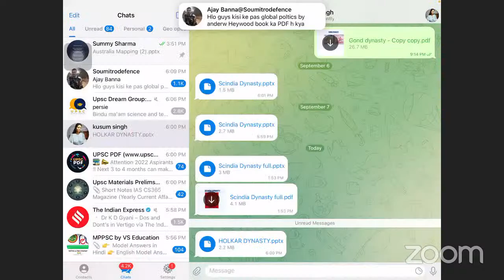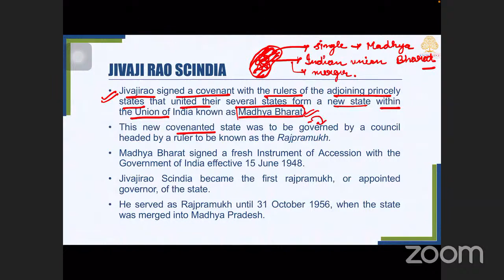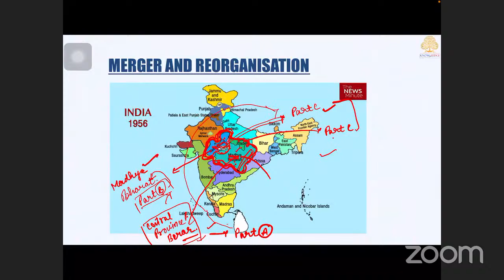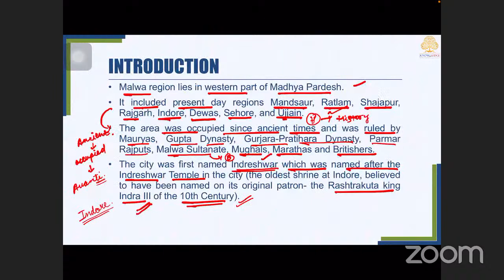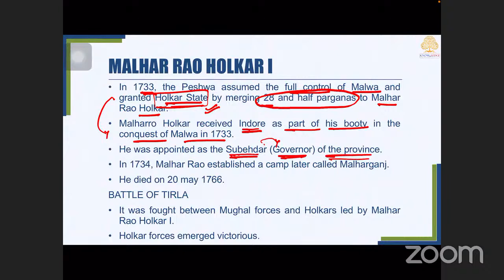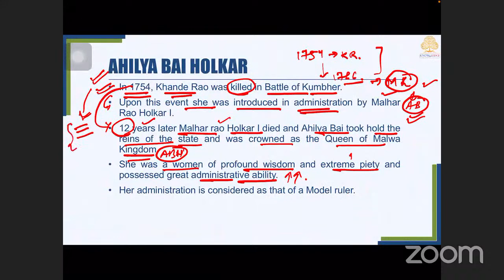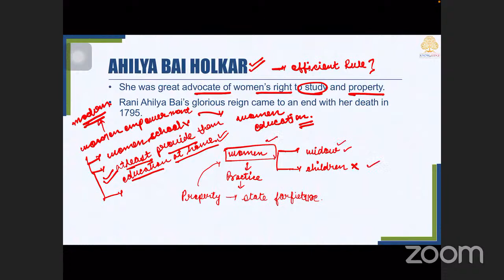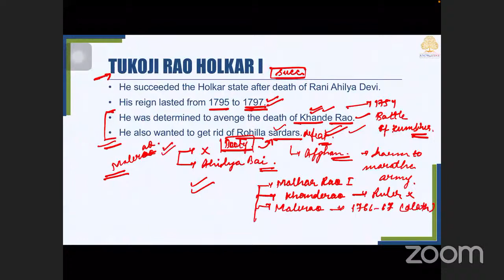MPPSC | MAINS | Dynasty- Holkar (Part-1)